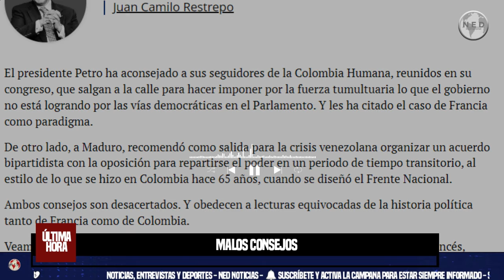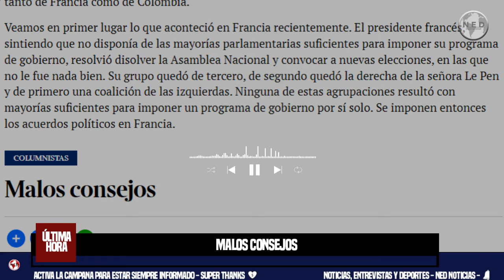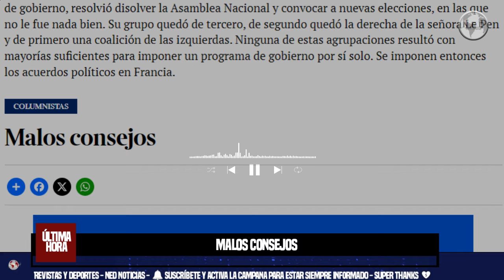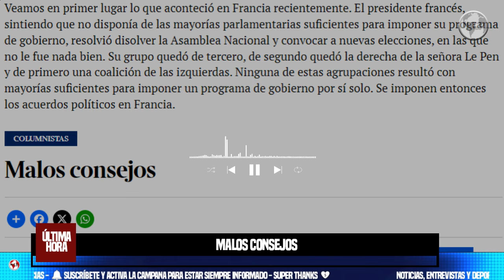MALOS CONSEJOS 📢 (El presidente Petro ha aconsejado a sus seguidores de la Colombia Humana...)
El presidente Petro ha aconsejado a sus seguidores de la Colombia Humana, reunidos en su congreso, que salgan a la calle para hacer imponer por la fuerza tumultuaria lo que el gobierno no está logrando por las vías democráticas en el Parlamento. Y les ha citado el caso de Francia como paradigma.